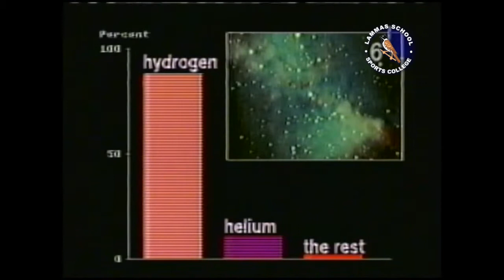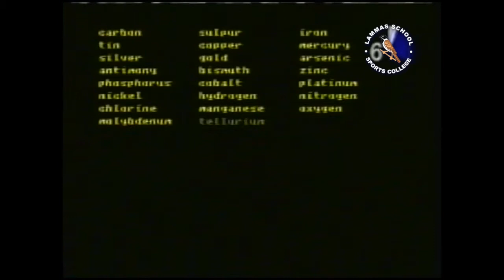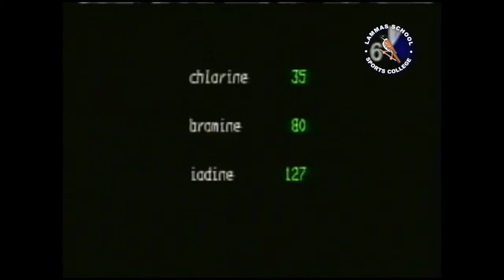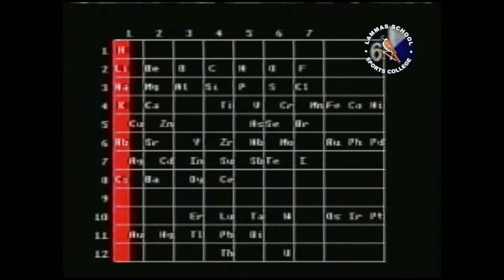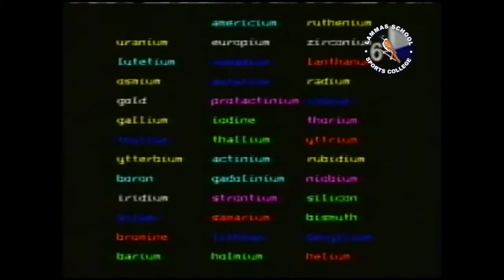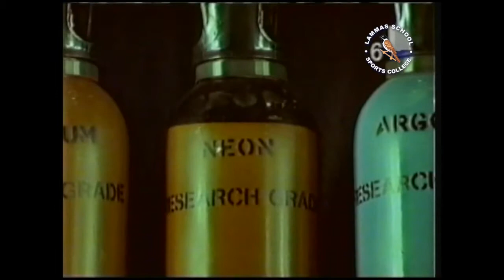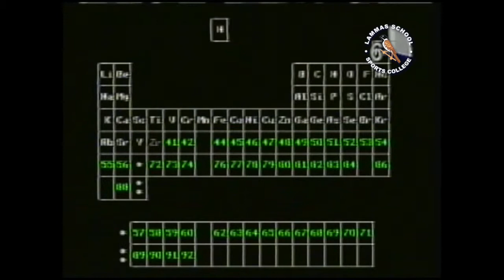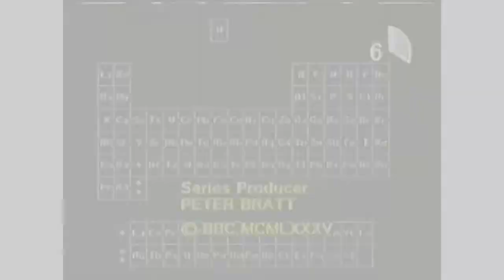G34GM05 Periodic Table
'Science Topics' BBC schools programme.

Series originally broadcast on BBC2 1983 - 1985.